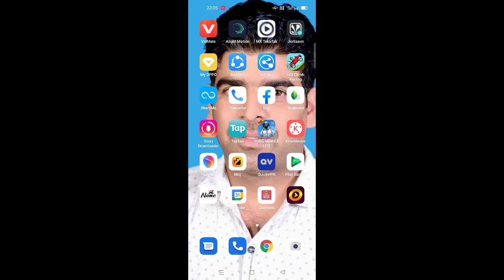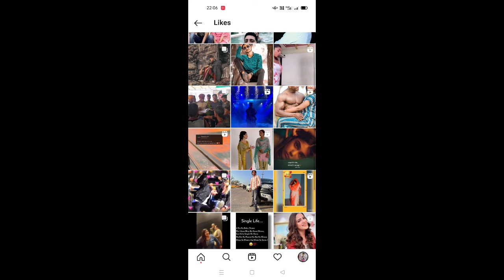How To See Liked Posts On Instagram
How to see liked posts on instagram | Instagram posts you've liked option not showing | Instagram
1. how to see liked posts on instagram
2. how to see post you've liked on instagram
3. instagram par like ki hui post dekhe
4. how to see instagram like post and videos
5. instagram post you've liked option not showing
6. instagram post you've liked option not working 2022
7. instagram post liked option not showing problem
8. instagram post you liked option not working
9. instagram post you liked option not showing problem fix
10. how to solve instagram post you've liked option not showing problem

In this video I have told about how you can see the posts you have liked on Instagram and if that option is not showing in your phone then also how you can see that.

Is video me mai aapko batane wala hu ki kaise aap instagram par like ki hui post dekh sakte hain.